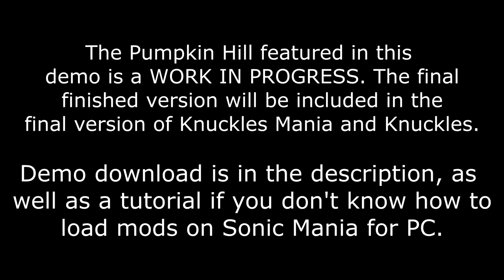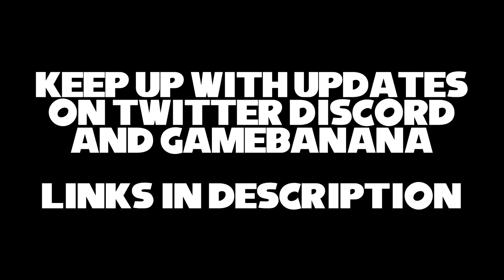Knuckles Mania Demo RELEASE Trailer (Pumpkin Hill!)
First, a BIG thank you to all music contributors and submissions. List of external music contributors (meaning besides me) whose songs are featured in this demo:

This demo includes:
-Title Screen & Menu Redesign
-Knuckles over Sonic and Knails over Tails
-Knuckles UI, Rings, Checkpoints, etc.
-Chaos Knuckles
-Chuckle Knuckles over Super Sonic
-Knuck Hills Zone
-Pumpkin Hill Zone (WIP) (over Mirage Saloon)
-New Bosses (Death Knux Robo, Maki, King Boom Boo, etc.)
-Special Stages & Knuckles
-Blue Spheres & Knuckles
-New Miscellaneous Music
-"Oh No" when hit

(need to copy and paste the WHOLE link)

How to use Mania Mod Loader:
1. Make sure your Sonic Mania is on the latest version. Check by going into your Steam library, right-clicking Sonic Mania, then going to Properties, Local Files, Verify Integrity of Game Files. This will update Sonic Mania to the latest version.
3. Extract everything in ManiaModLoader.zip into your Sonic Mania folder (Find by going to Steam library, right-clicking Sonic Mania, going to Properties, Local Files, Browse Local Files)
4. Put the Knuckles Mania DEMO folder into the mods folder
5. Start up ManiaModManager.exe, hit Install Loader.
6. Now your Mania Mod Loader is installed. Check "Knuckles Mania DEMO" in the mod list, hit Save & Play, and you're good to go.